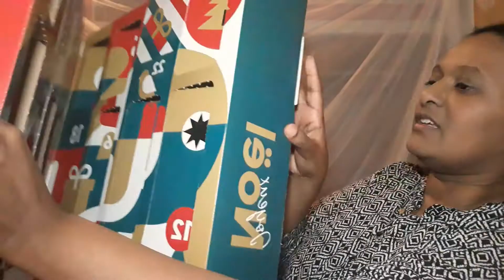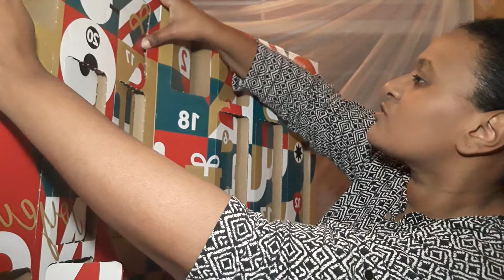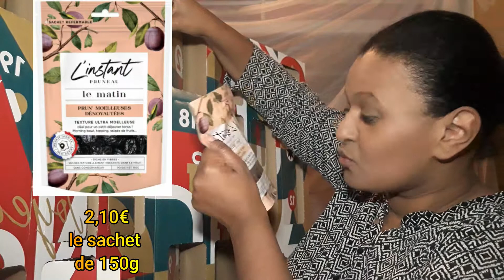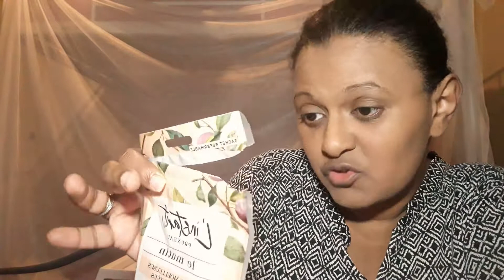calendrier de l'avent jour 16 et 17 NOCIBE ET DEGUSTA BOX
NOCIBE ET DEGUSTA BOX : ouverture de la case 16 et 17.

Bon visionnage !